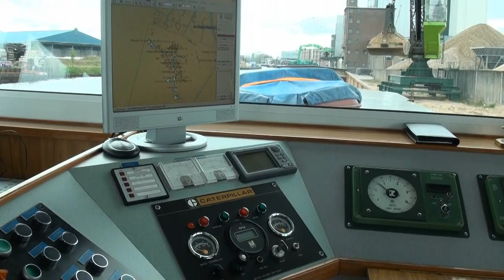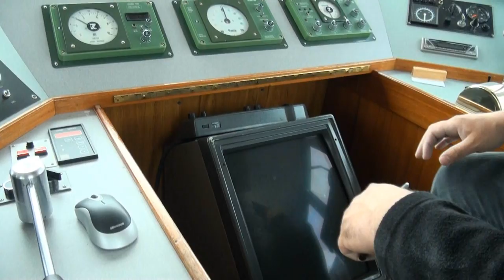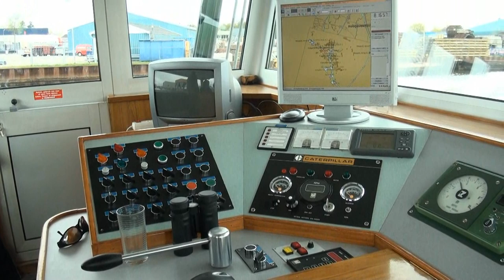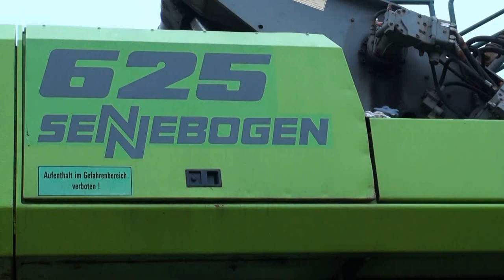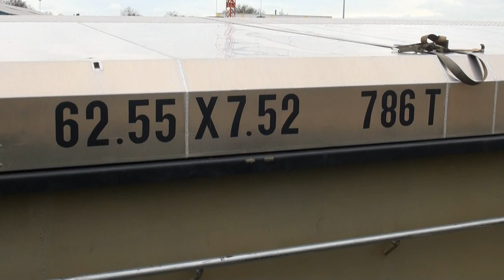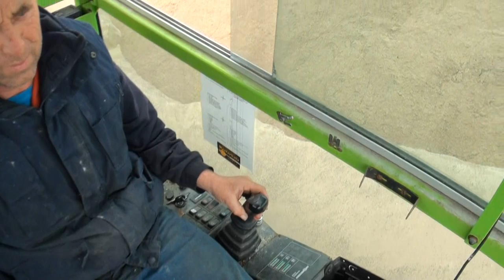2012 Westerhuis lost Undine 2 Meppel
De binnenvaart is een professionele bedrijfstak in het vervoer en vormt een belangrijke schakel in de logistiek van die landen, waar zich bevaarbare waterwegen bevinden. Goederen en personen worden over het water binnen de kustlijn vervoert met binnenschepen. Bovendien wordt met versterkte binnenschepen met vracht buitenom gevaren in estuaire vaart. Tot de binnenvaart wordt ook de Bruine vloot gerekend, die in charter passagiers vaart met Historische bedrijfsvaartuigen.

Nederlandse organisaties met betrekking tot de binnenvaart vindt men voornamelijk aan het Vasteland in Rotterdam. De Nederlandse vloot is met ruim 6500 schepen de grootste vloot van de Europese binnenvaartsector bestaande uit schepen voor de drogeladingvaart, tankvaart, sleep/ duwvaart en passagiersvaart. Deze vloot heeft 7.4 miljoen ton aan laadvermogen en is de modernste vloot van Europa. De Nederlandse binnenvaartsector omvat ongeveer 15.000 banen. De grootste concurrent van de binnenvaart is het wegvervoer. Om de verhoudingen weer te geven: In 2002 werd 43% van alle Nederlandse binnengaatse tonkilometers door de binnenvaart vervoerd. Het wegvervoer nam 47% tonkilometers voor haar rekening en het spoorwegvervoer 4%. Het marktaandeel in het Nederlandse goederenvervoer anno 2010 is 26.5%, gerekend met het kleinste schip van 362 ton en het grootste binnenvaartschip van 16.000 ton